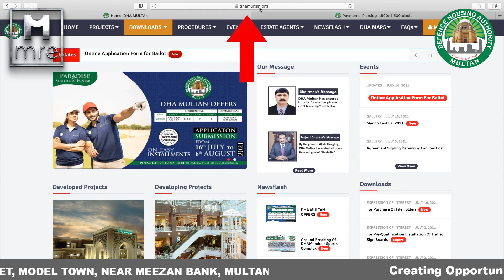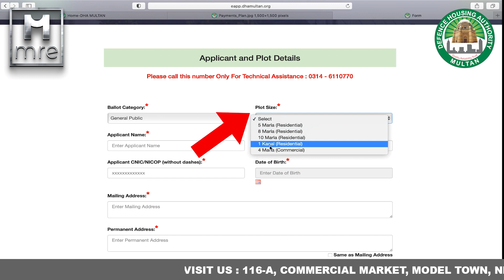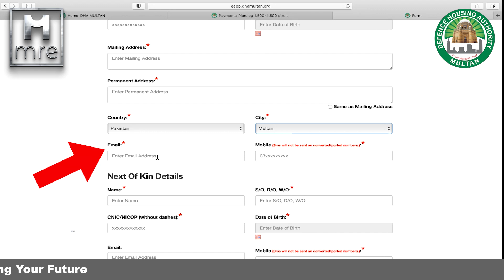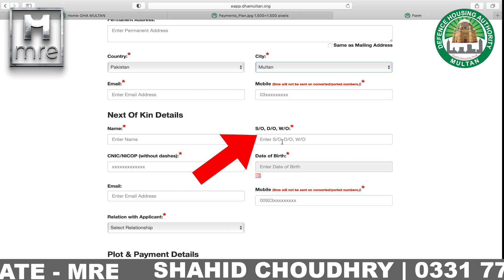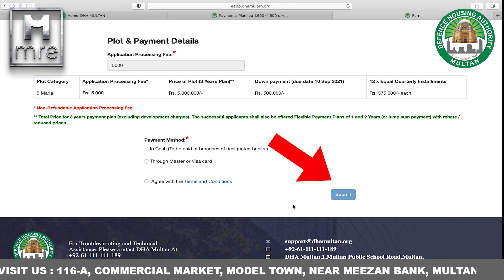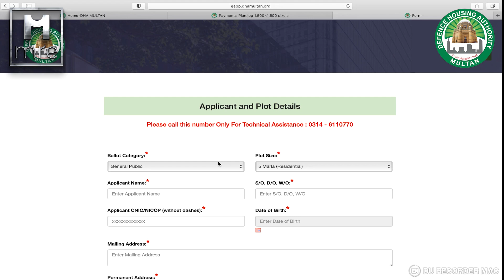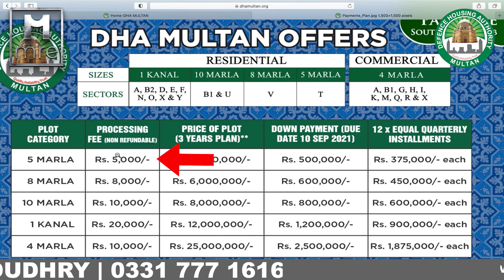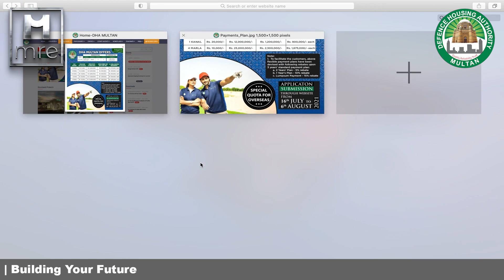DHA Multan I Get 3 Years Installment Plots I How to submit application form online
For more updates contact at the given number:
Shahid Choudhry(CEO)
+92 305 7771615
Aqdus Ali Abbasi(MD)

Regards: Team Multan Real Estate MRE - Official

Multan Real Estate - MRE
📌116-A Commercial Market, Model town
Near Meezan Bank Multan
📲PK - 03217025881